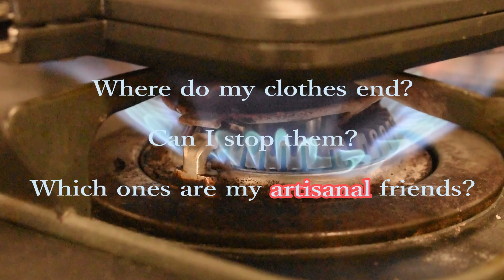『ホットサンド』 Bread by Jack Stauber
The song is by my favorite artist @JackStauber